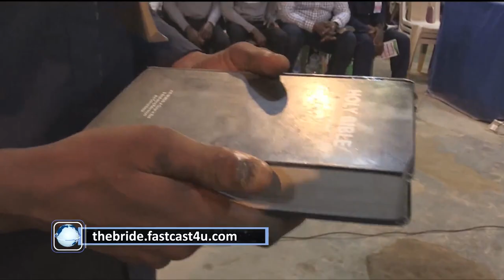AMARACHI PROPHECY 1 JUNE CAMP 07 06 2019 EDITED AUDIO